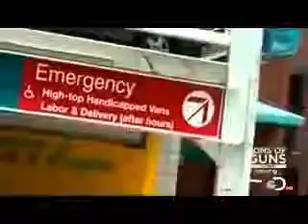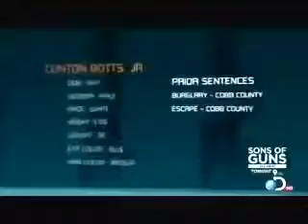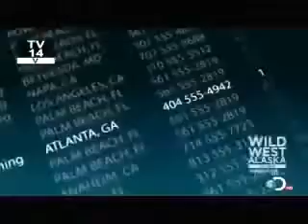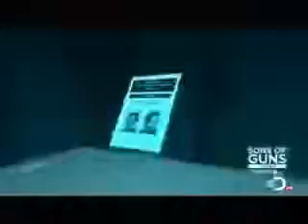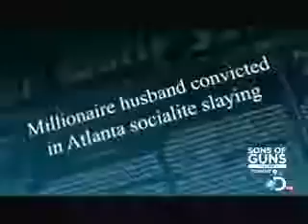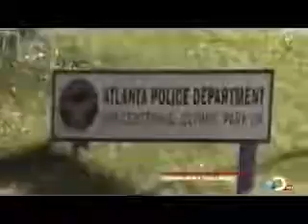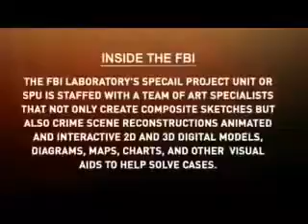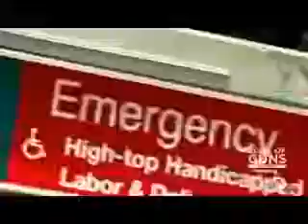Dateline 2017 Lethal Contact Nbc Mystery #1